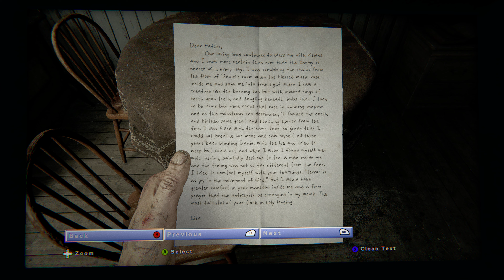HORROR GAME💀OUTLAST 2🔪 RECORDED IN🎥8K📹FOR EXTRA DETAIL 4K📼🔍(GAME CHANGER SETTINGS)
4K
GPU: NVIDIA GeForce RTX 3080
CPU: AMD Ryzen 9 5900X 12-Core Processor
Memory: 32 GB RAM (31.91 GB RAM usable)
Current resolution: 3840 x 2160, 60Hz
Operating system: Win 10